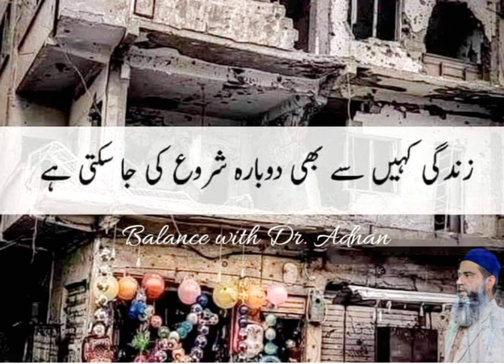The journey can be Restarted if you Sustain Life.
جب تک سانسیں چل رہی ہیں،
زندگی باقی ہے، تو
امید باقی ہے۔۔۔!!!
Balance with Dr. Adnan